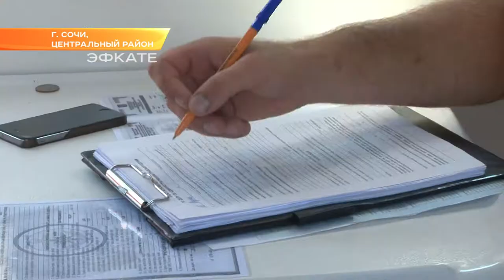В Сочи безопасно отдыхать не только на пляжах, но и на воде. ГИМС вышли в рейд. Новости Эфкате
Ведь, как правило, именно в темное время суток отдыхающие подвергают себя особой опасности. Об этом арендаторам прибрежных территорий напомнили на совещании в администрации города.

Спасатели в громкоговоритель то и дело объявляют правила поведения на пляже и на воде — не заплывать за буйки, не распивать алкоголь, следить за детьми. Напомнить — никогда не бывает лишним, ведь разморившись на южном солнце, зачастую, туристы забывают об элементарных требованиях безопасности. Особенно в вечернее время, подчеркнули на специальном совещании, куда пригласили арендаторов пляжей.

В Сочи 190 пляжей. И, как показывает статистика, с каждым годом с точки зрения безопасности каждый из них становится только лучше. Пляжи оборудованы охраной, медпунктом, спасательными вышками, средствами спасения. Персонал — хорошо обучен.

Комфортным и без последствий отдых должен быть не только на пляже и на воде недалеко от берега. За безопасностью в открытом море пристально следят сотрудники Государственной инспекции маломерных судов. В рейды они выходят каждый день. Задача ГИМС – следить за соблюдением правил пользования водным транспортом. Это как сотрудник ДПС, только на воде. Инспектор проверяет документы на плавсредства. У капитана одного из катеров, который катает туристов на банане, с собой их не было. Он привез бумаги позже. Документы оказались в порядке.